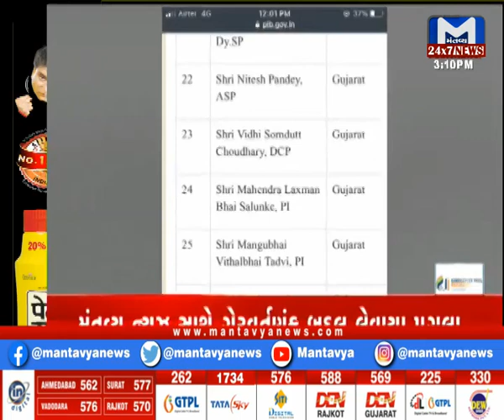ગુજરાતના 6 પોલીસ કર્મચારીને અપાશે પુરષ્કાર